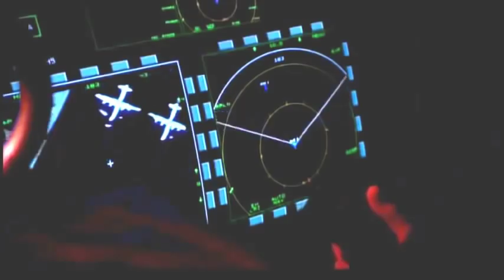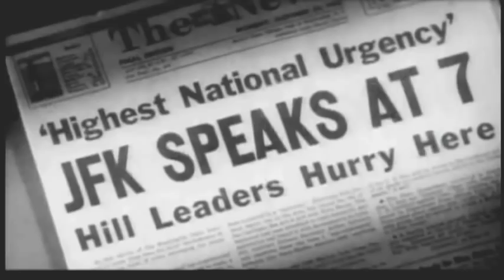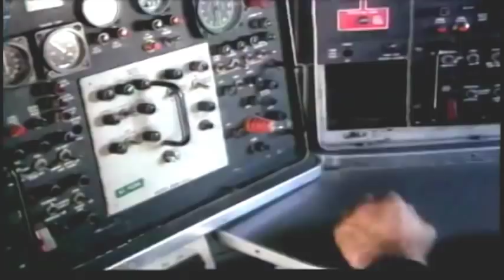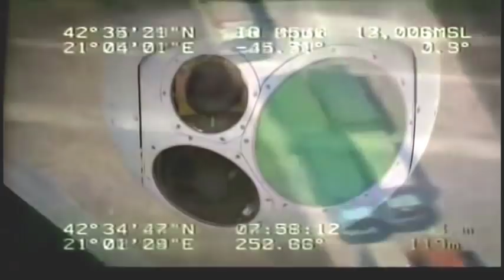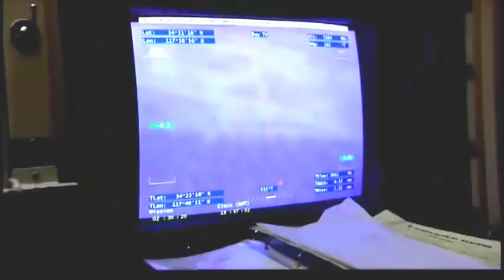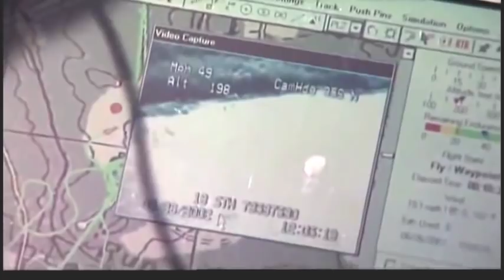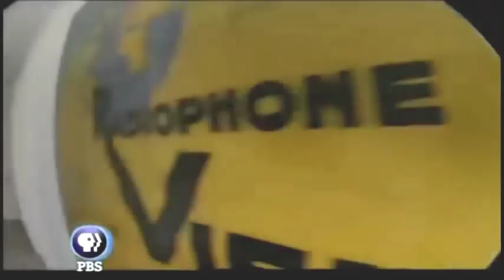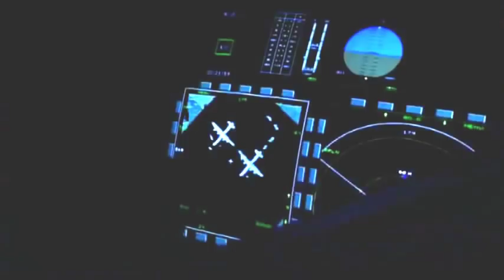Drones UAV | Spies That Fly | Military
An unmanned aerial vehicle (UAV), commonly known as a drone, as an unmanned aircraft system (UAS), and also referred by several other names, is an aircraft without a human pilot aboard. The flight of UAVs may be controlled with various kinds of autonomy : either by a given degree of remote control from an operator, located on the ground or in another vehicle, or fully autonomously, by onboard computers.
Historically, UAVs were simple remotely piloted aircrafts, but autonomous control is increasingly being employed : UAV stands nowadays at the crossroads of aviation, electromagnetics, radiocommunication, computer science, avionics, automation, cybernetics, and even core fields of artificial intelligence such as computer vision, decision-making, machine learning and robotics.
UAVs are often preferred for missions that are too "dull, dirty or dangerous"[2] for manned aircrafts.They have and are mostly found in military and special operation applications. Though, UAVs are increasingly finding uses in civil applications,[3] such as policing and surveillance, aerial filming and hobbyist FPV racing.